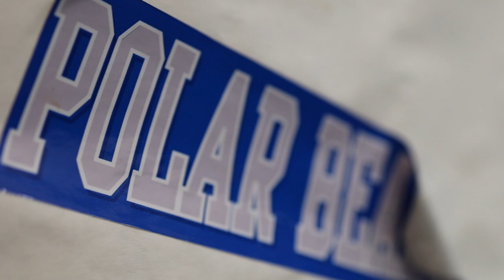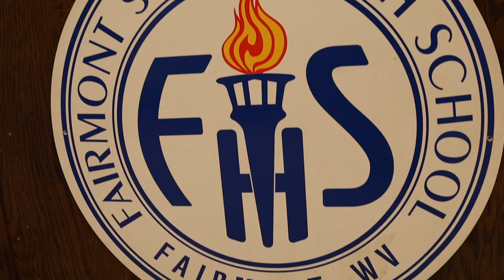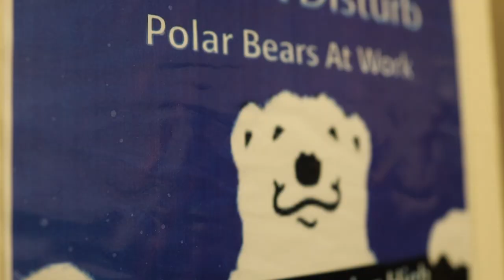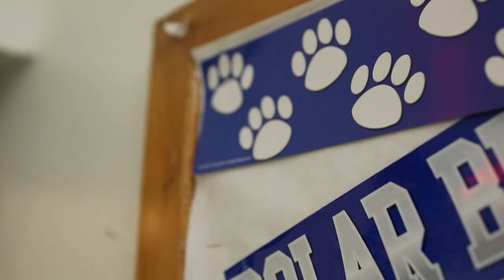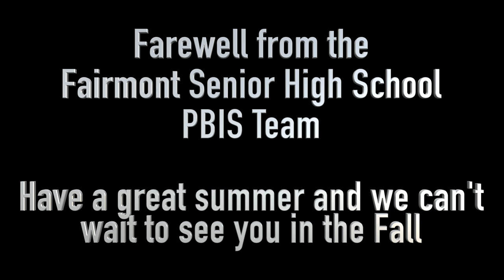Fairmont Senior High School Farewell to the 2019/2020 School Year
Farewell from the Fairmont Senior High School PBIS team. To all of our students: Have a great summer, and we can’t wait to see you this fall!